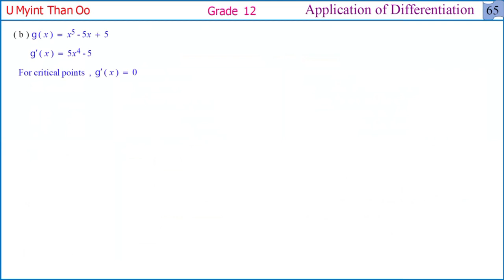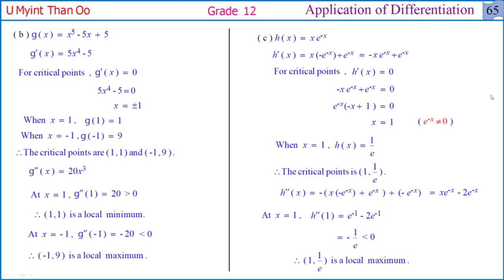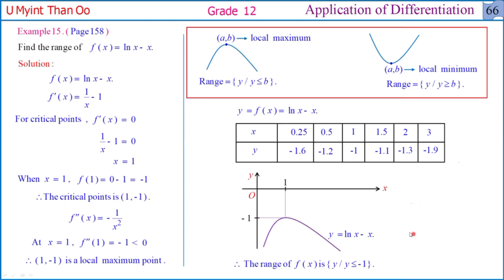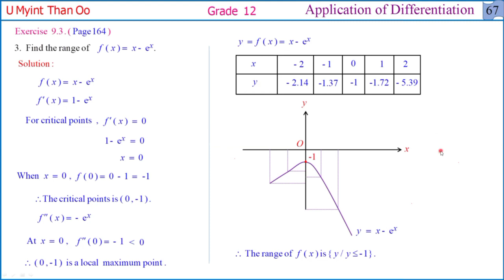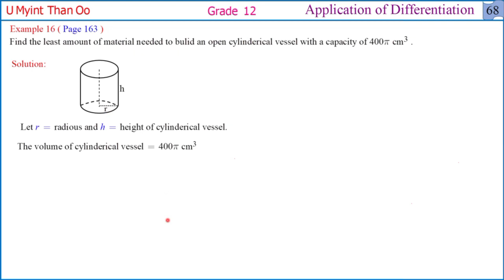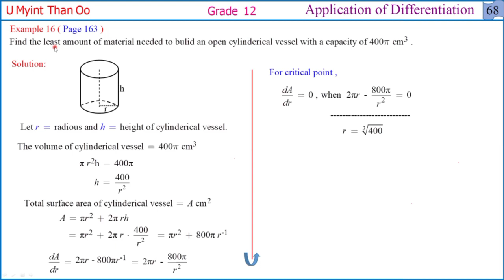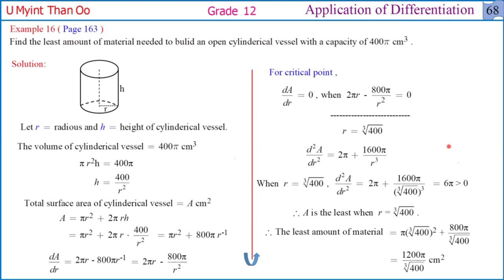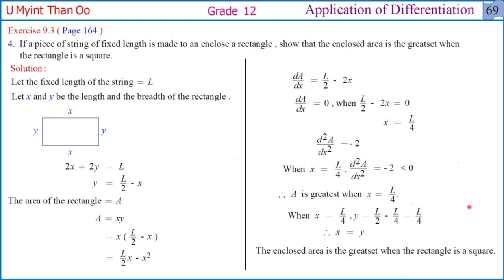G12, Maths, Chapter-9(011)